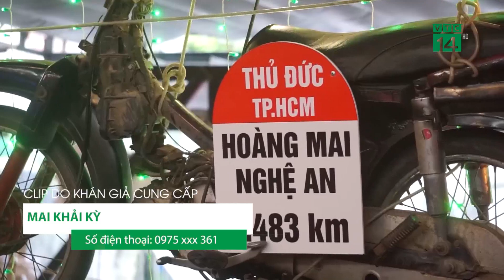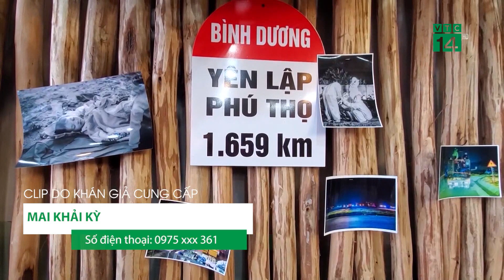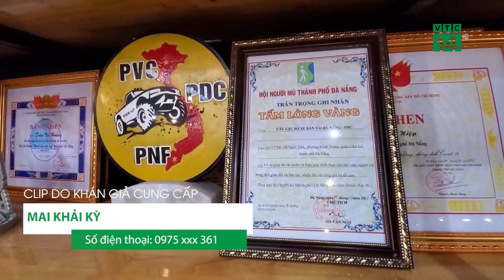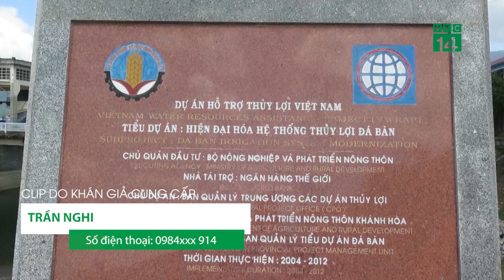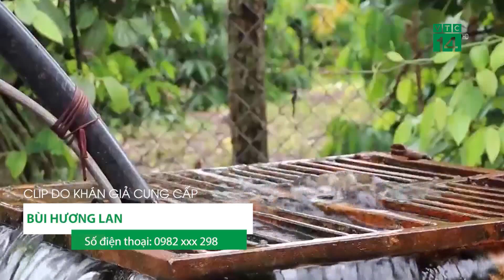Bản tin Góc nhìn khán giả ngày 14/11/2021 | VTC14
VTC14 | Mời quý vị theo dõi bản tin Gócnhìnkhángiả 14/11/08/2021 của VTC14 với những tin tức dân sinh được khán giả cả nước gửi về.